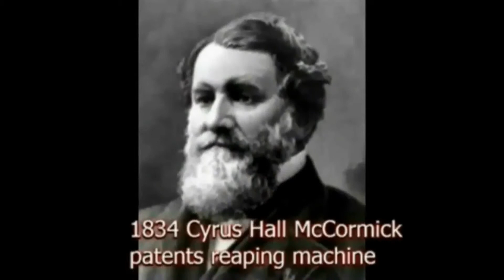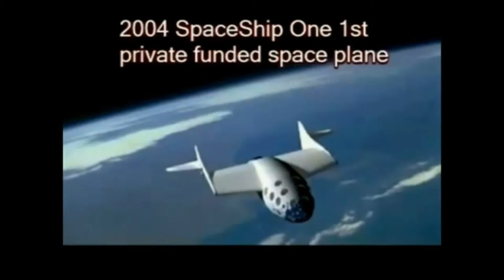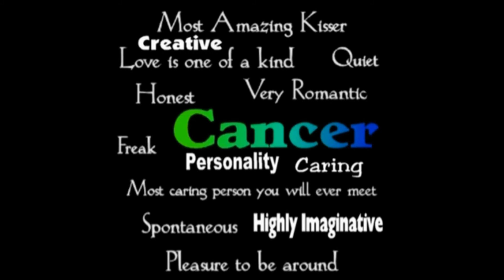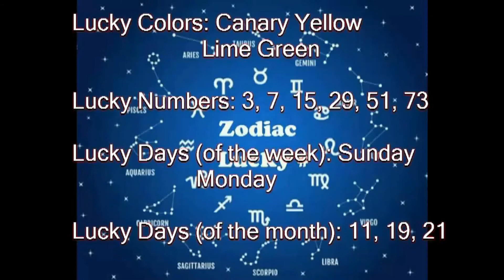History of Today June 21 (music)